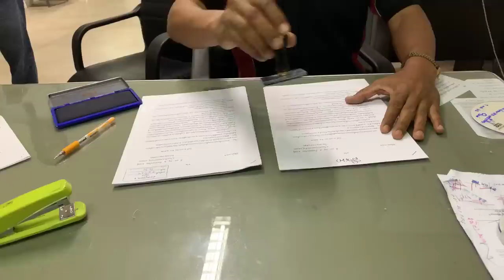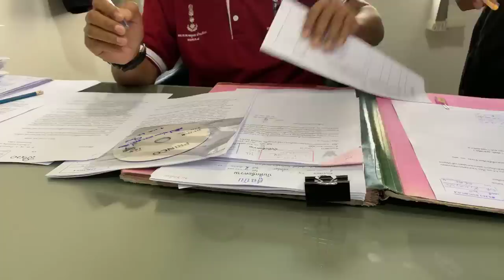ยื่นหนังสือร้องเรียนตำรวจหนองคาย ที่ ตำรวจภูธรภาค4